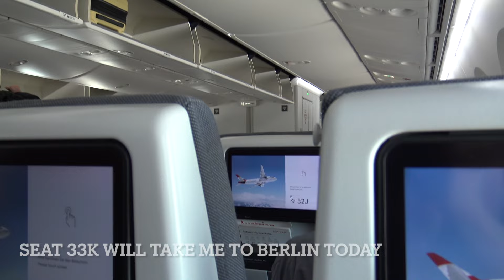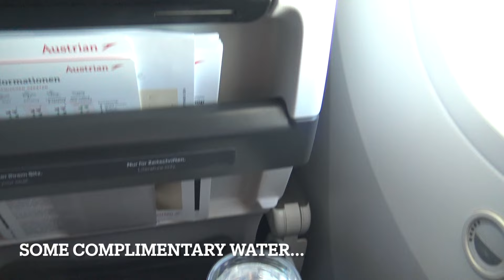Flightreport Austrian B787-9 VIE-BER [ECONOMY CLASS]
One day ago I had the chance to experience the economy class on the brand new introduced Austrian Boeing B787-9 Dreamliner on the shorthaul route from Vienna to Berlin. AUA233 / B787-9 / OE-LPM / ECONOMY CLASS / SEAT 33K